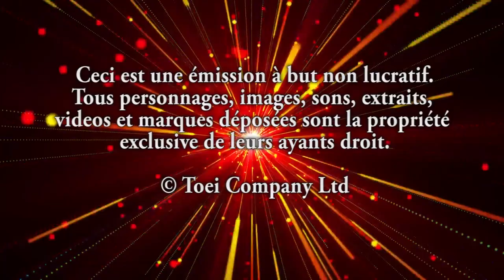Kishiryu Sentai Ryusoulger Épiview 23 & 24 - Illusion & Karaté !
Arnaud poursuit les épiviews de Kishiryu Sentai Ryusoulger en revenant sur l'épisode 23 qui nous permet de replonger dans les précédents épisodes et l'épisode 24 avec Canalo qui continue dans ses travers !
N'hésitez pas à réagir et partager vos avis sur les épisodes en commentaires, bonne fin de week-end à tous les Tokuvores.